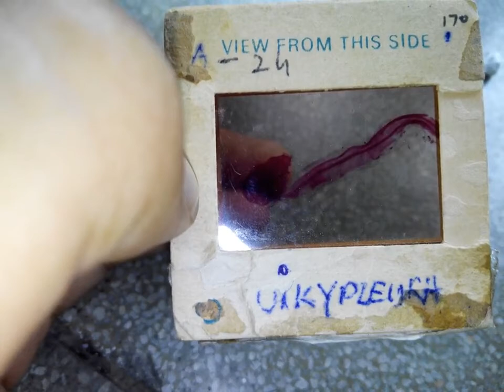Lab Slide of Oikopleura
Scientific Classification:
Phylum: Chordata
Subphylum: Urochordata
Class: Larvacea
Order: Endostylophora

And As Always, THANKS FOR VISITING..:-)